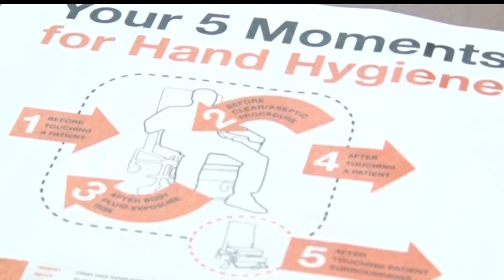Health Organizations And Medical Centers Raise Awareness For Hand Hygiene Day